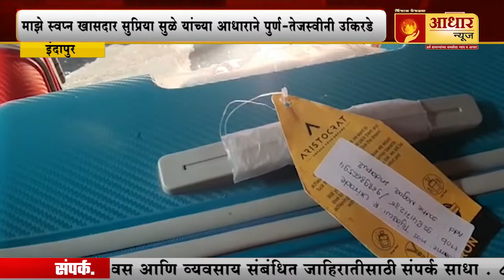माझे स्वप्न खासदार सुप्रिया ताई सुळे यांच्या आधाराने पुर्ण - तेजस्वीनी उकिरडे